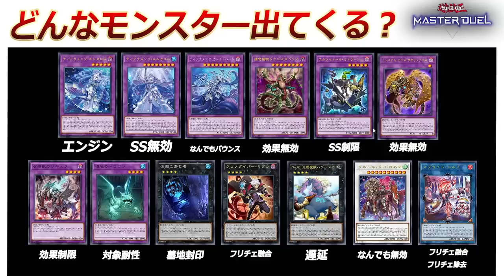【新パック解説】ついに登場するぶっ壊れテーマ『ティアラメンツ』の傾向と対策【遊戯王マスターデュエル】【Yu-Gi-Oh! Master Duel】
問題児、実装
ついに新弾で登場する予定の壊れテーマ
『ティアラメンツ』まずはこれを知らないと
今後の環境には付いていけない!!

ザックリ解説と、対策札をたくさん
見つけてきたので発表します

メンバー登録はこちら

コメントに関するお願い

実況に使っている機材

▼イヤホン

▼キーボード

▼webカメラ

デュエルリンクスおすすめ動画

✅使用楽曲
　　など